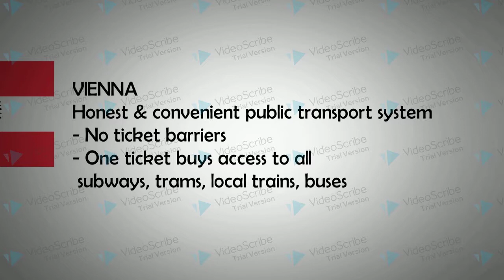An ideal city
American Headway 3 - Unit 10. All things high tech - READING AND SPEAKING